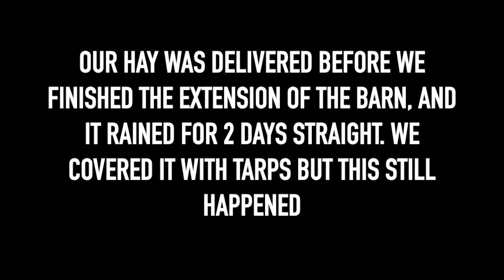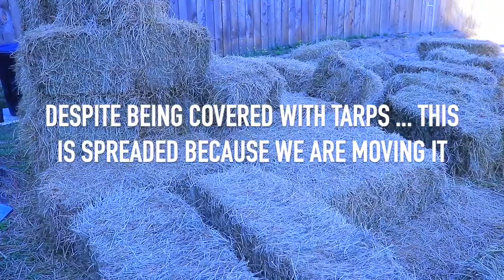The HORRIBLE news and the GREAT NEWS| Can we breed the babies yet?